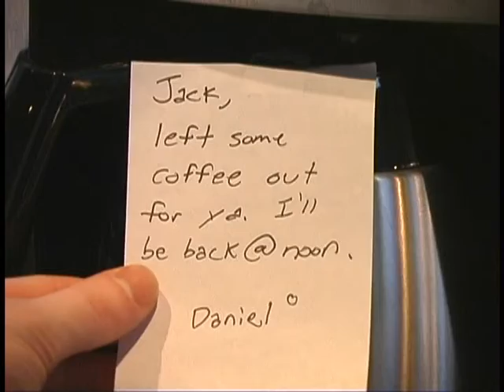scene1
this is a taste of the newest DS project.